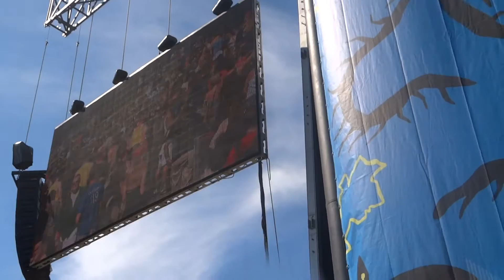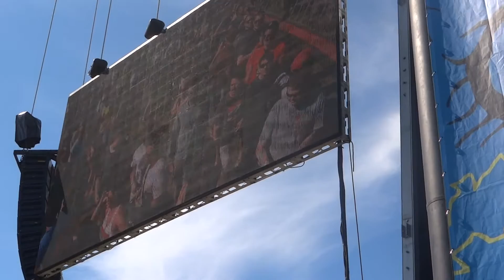Let Love Stand A Chance - Charles Bradley Live Lollapalooza 2013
Charles Bradley closes his show in Lollapalooza with Let Love Stand a Chance.